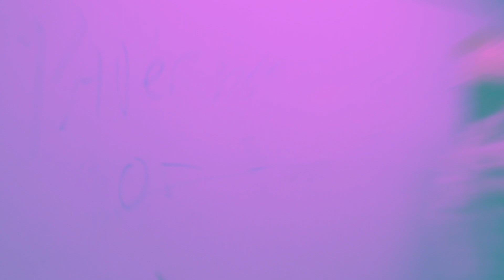Im Straight - Paperboy Prince of the Suburbs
PaperboyPrince.com
Paperboy Prince of the suburbs remixes Fetty Wap's "Im Straight"
"This Pizza you know I got it yea im straight"